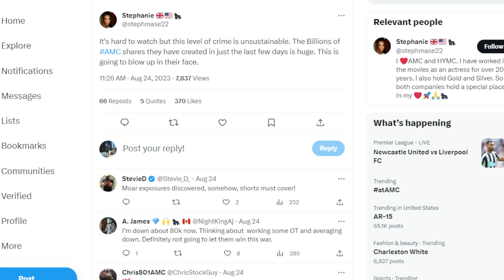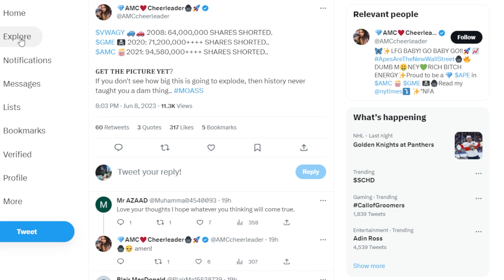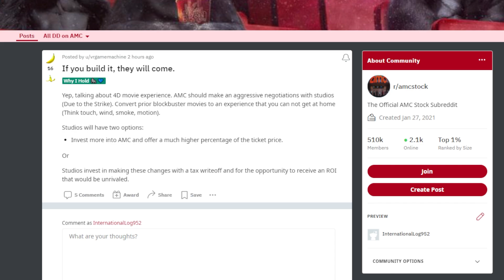AMC STOCK: THIS IS HARD TO WATCH!! BADDD